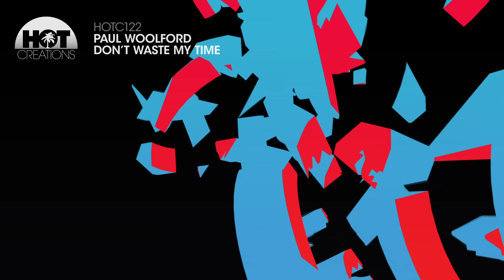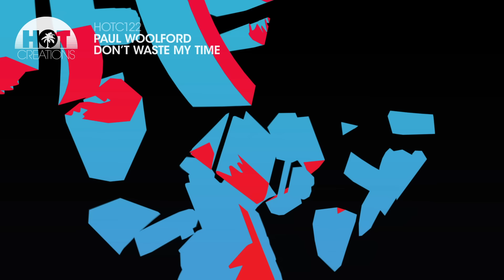Paul Woolford - Don't Waste My Time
II OUT NOW II

Buy/Stream: lnk.to/HOTC122

Renowned globally for his contribution to the industry, the inimitable musical force that is Paul Woolford joins the Hot Creations family this Autumn with two slices of unadulterated house.

Speaking of the EP, Woolford explains, “‘House Hits’ is about super-direct tracks with no pretense, of all persuasions, that have created the key moments from my sets. Built to absolutely rock clubs, basements and warehouses the world over.”

The EP kicks off with Story Of My Life. The track uses an old-school house vocal, prominent drum pads and an undeniable groove that’s sure to gets dance floors pulsating. The EP then leads into Don’t Waste My Time, a percussive led, pounding techno number that utilises ghetto house vocals and a low-slung bassline.

Paul Woolford has been a key figure in the house music scene for more than two decades. He’s leant his musical talent to over 200 records for the likes of Depeche Mode, Chemical Brothers, Underworld and Krystal Klear amongst others. Woolfordhas had the privilege of recording not one, but 5 coveted Essential Mixes for Radio 1 and under his Special Request alias, he recently recorded the much hyped FabricLive91. He’s also held down long-standing residencies at renowned Leed’s club night Back to Basics and Space on Sundays in Ibiza. Woolford’s relentless energy and tireless diversity continues to see his career develop and evolve.

TRACK LISTING

A. Story Of My Life
AA. Don't Waste My Time